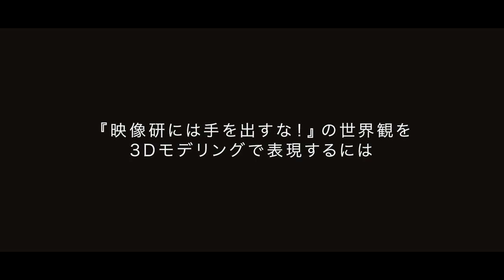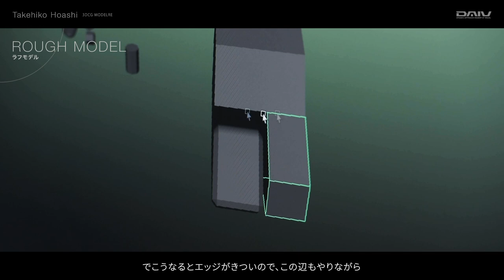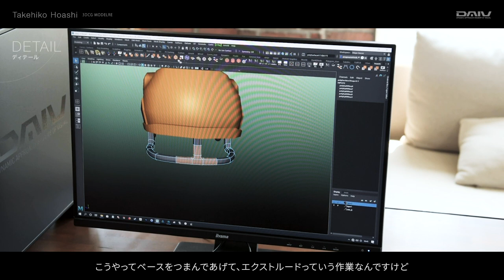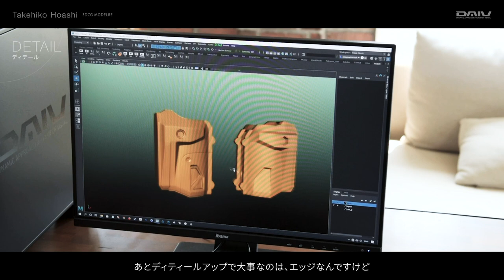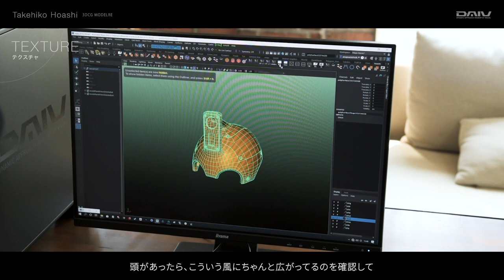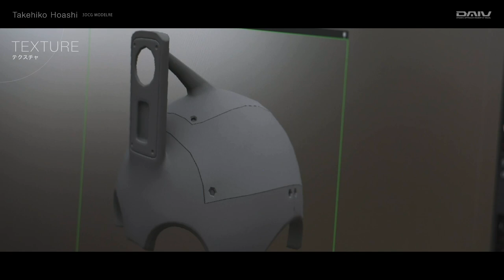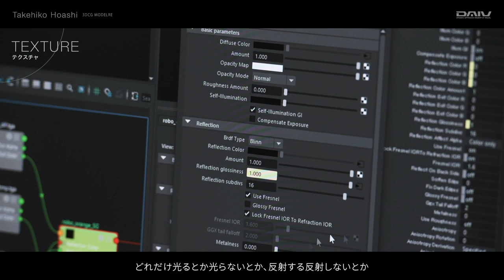【DAIV】DAIV プロモーションムービー 帆足 タケヒコ編 | マウスコンピューター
日本初のモデリング専門会社studio picapixelsを設立し、これまでに、King Gnu常田大希さんが手掛けるプロジェクト「millennium parade」の楽曲『Fly with me』のMVや『SPACE BATTLESHIP ヤマト』で3DCGデザイン・モデリングなど、多岐にわたる活躍をされている帆足タケヒコさん。
今回はそんな帆足さんに、2020年9月25日公開の実写映画『映像研には手を出すな！』で実際に登場するロボットを例に、モデリングの工程をメイキングムービーで紹介します。

■デジタルアーティスト/3DCGモデラ―
studio picapixels代表 帆足 タケヒコ

・マウスコンピューター　「DAIV」公式ページ